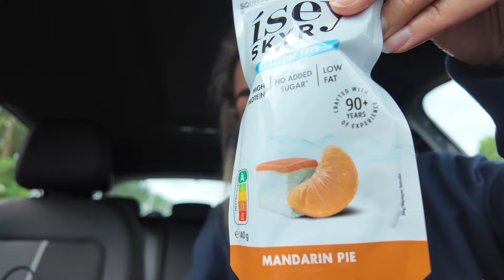#74 | SHOPLOG stradivarius + H&M // hardlopen: 3,7km + 7,2km // veel ongezond eten! // Walibi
Leuk dat je bij één van mijn video’s bent beland! ✨

In deze weekvlog:

♾️ SHOPLOG: Stradivarius, H&M, CottonClub

♾️ Ik heb het hardlopen helemaal te pakken! Het is inmiddels heel erg lekker om te doen en het gaat steeds makkelijker 💪

♾️ Ik eet super ongezond deze week! 2x MC Donald’s, 1x een zak friet, 3x een ijsje en 2x uiteten! Haha erg ongezond, maar het was echt even lekker en het kwam goed uit met de drukte van de week.